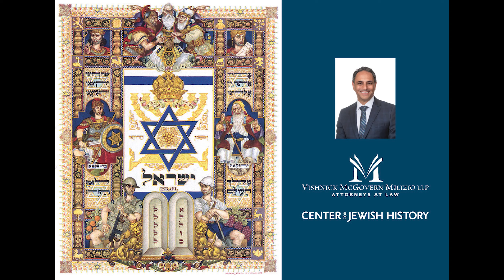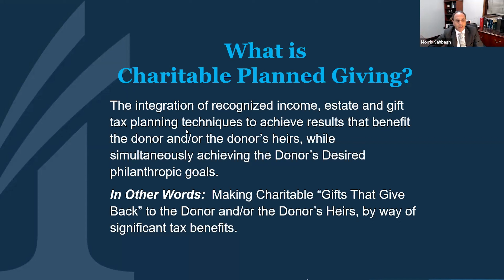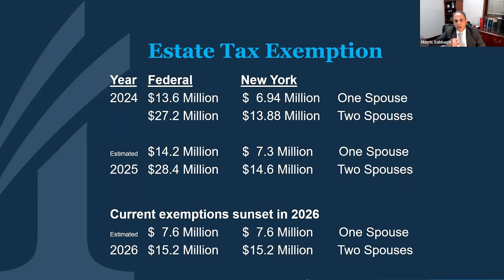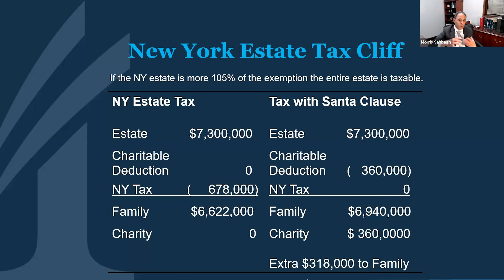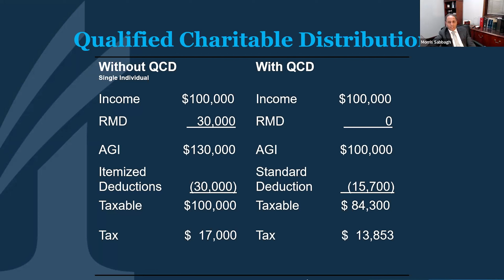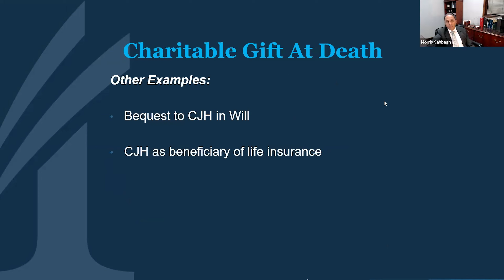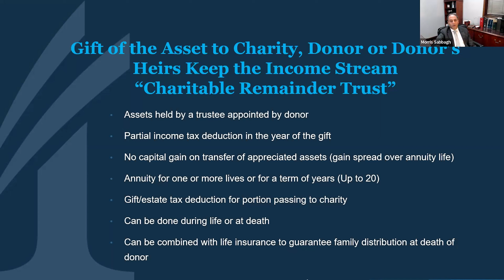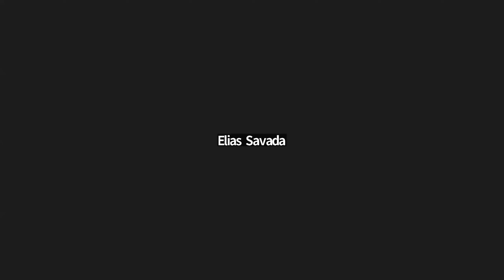Creative Tax Planning: Leave a Legacy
Guest speaker Morris Sabbagh, Partner at Vishnick McGovern Milizio LLP, explores creative ways to maximize your charitable giving while optimizing your tax benefits. In this webinar, we discuss upcoming changes to the estate and gift tax exemptions, as well as strategies and best practices for incorporating philanthropy into your financial and estate planning, ensuring that your legacy reflects your values and makes a lasting impact on the institutions you care about. Morris has valuable insights to share.

This event took place on  September 19,  2024.